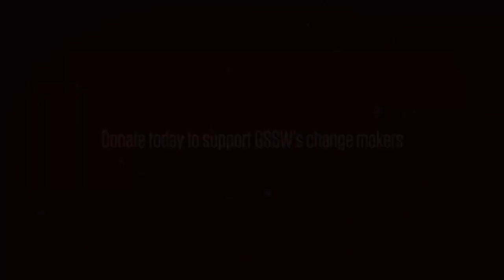GSSW Student Scholarship Fund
Please consider making a gift to the GSSW Scholarship Fund. By making a year-end contribution to dedicated students, you are promoting social justice and change.